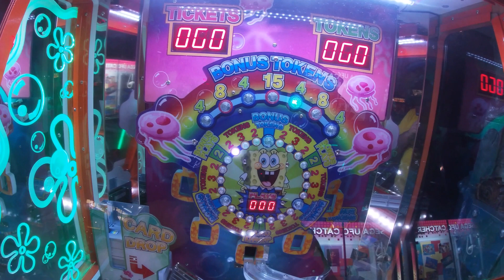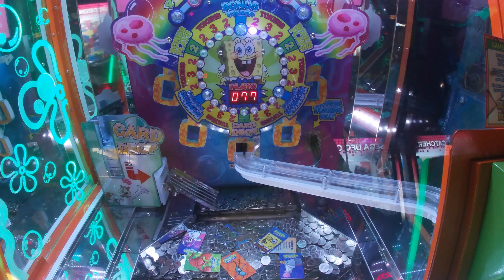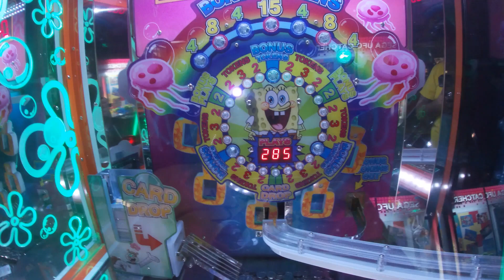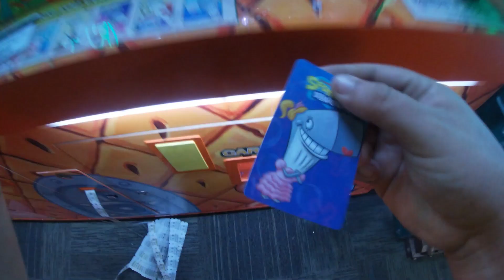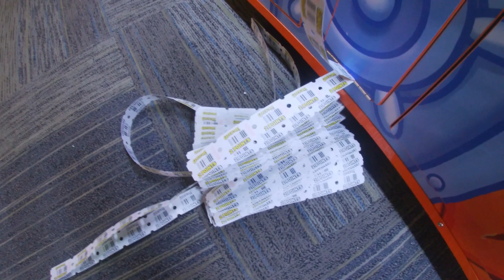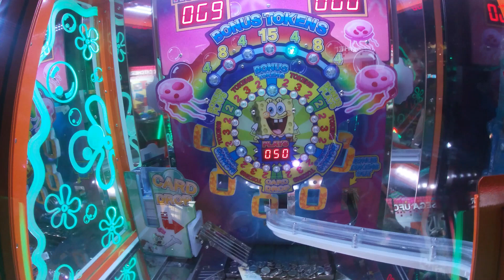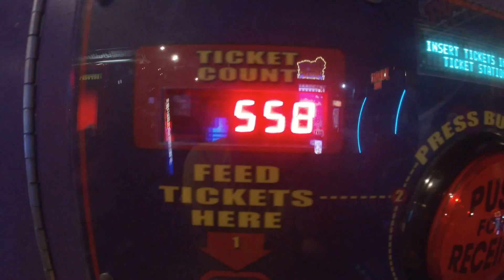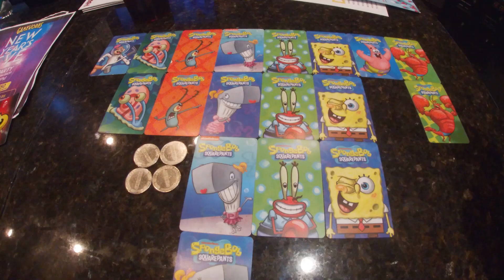Collecting Spongebob Coin Pusher Cards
With our last video in Virginia we decided to go back to where it all started and see if we can finally complete the full set in the Spongebob coin pusher! We put in 386 total plays to try and grab the last two cards we need. can we do it???

also don't for get to follow @trendsettercartel on Instagram for shirts and personalized designs!